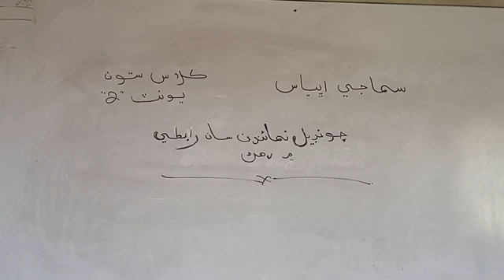چونڊيل نمائندن سان رابطي ۾ رهڻ